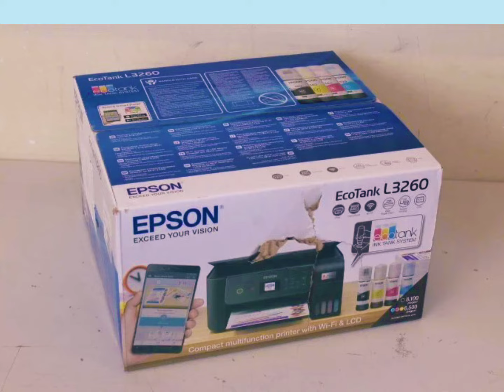New Launched Unboxing Epson EcoTank L3260 A4 Wi Fi All in One Ink Tank Printer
In this video, I'm unboxing and reviewing the Epson EcoTank L3260 A4 Wi-Fi All-In-One Ink Tank Printer. Join me as we explore its features, setup process, and printing quality. If you're in the market for a new printer, this video is for you!

New Launched Epson EcoTank L3260 Printer Unboxing & Review Complete install in Hindi
Epson EcoTank L3260 Printer Unboxing & Review Complete install Full Video in Hindi

                                           👁️👁️👁️👁️👁️👁️👁️Jai Hind 👁️👁️👁️👁️👁️👁️👁️👁️

Timestamps:

0:00 Introduction
0:45 Unboxing the Epson EcoTank L3260
2:15 Overview of Key Features
4:30 Setup and Wi-Fi Connection
6:20 Test Print and Quality
8:10 Final Thoughts and Conclusion

Ink Tank Printer Unboxing
A4 Wi-Fi Printer Review
All-In-One Printer Setup
Epson Printer Features
Print Quality Test
Epson EcoTank Series
Wireless Printing
Ink Tank Technology
Printing Solutions
Product Unboxing
Printer Installation
Printer Comparison
Eco-Friendly Printing